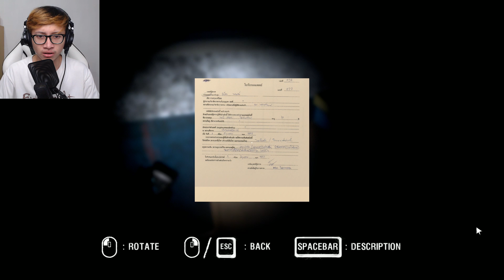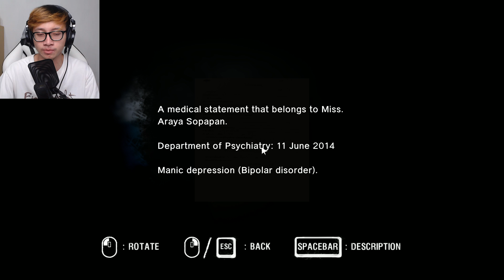DIA ITU SIAPA SEBENERNYA? - ARAYA #6